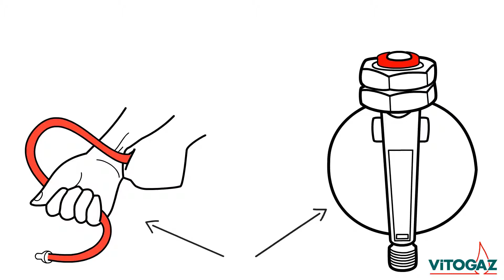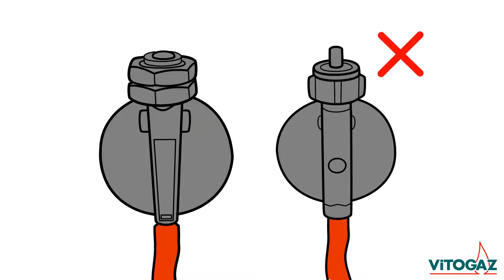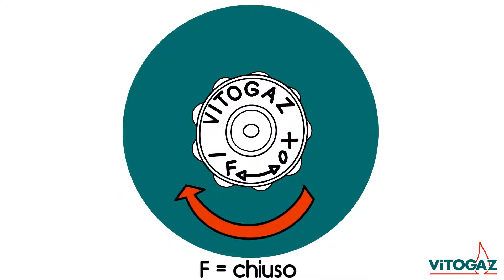Grigliare in tutta sicurezza